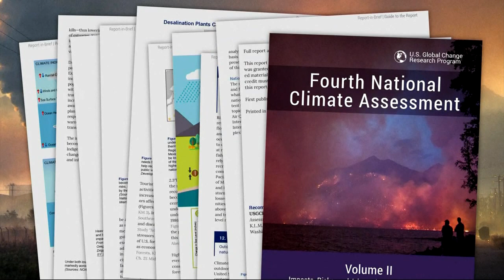Straight Talk: Sen. Jeff Merkley (pt. 1)